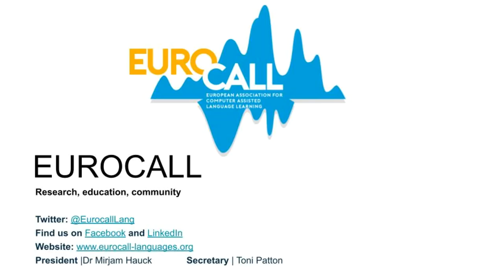Eurocall winter message 2022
A seasonal message from our President Dr Mirjam Hauck and Secretary Toni Patton to all EuroCALL members.